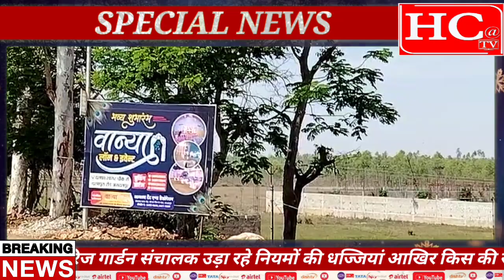वान्या लॉज वे मैरिज गार्डन उड़ा रहे है नियमो की धज्जियां